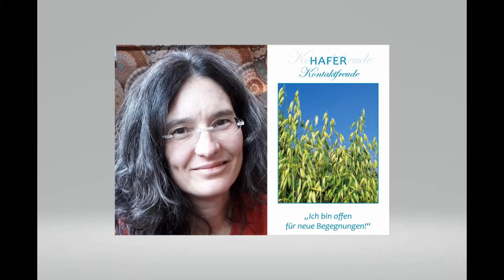Hausapotheke für die Seele: der kontaktfreudige Hafer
Pflanzen können uns auf seelischer und körperlicher Ebene stärken. Hafer gibt uns Kraft und Mut, uns für neue Begegnungen zu öffnen.
Mehr zu unseren gängigen Ess-Pflanzen im Buch/Kartenset "Heilkraft aus der täglichen Nahrung" (mit Vorwort von Rüdiger Dahlke).